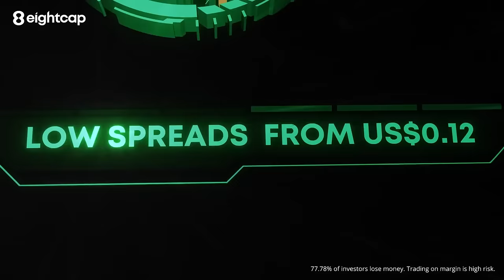Trade Gold with Eightcap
Master the Gold Market: Trade with Confidence! 📈

🔍 Explore Unrivaled Gold Pricing:
Unleash your trading potential with some of the world's best gold pricing. Experience spreads from just US$0.12 and zero commissions, providing you with a smarter approach to conquering the gold market.

📉 Stay Ahead of Gold Movements:
Never miss a crucial gold move! Access cutting-edge insights through our Trade Zone, offering real-time analysis and expert commentary to keep you informed and poised for the next major move in the gold market.

📊 Trade Gold with TradingView:
Join a community of over 50 million traders in the world's largest trading network. Utilize TradingView's renowned charting tools while benefiting from our world-leading gold pricing, available on both web and mobile platforms.

🎓 Empower Your Gold Trading Skills:
Become a better gold trader with Eightcap Labs, our comprehensive education platform. From technical analysis to risk management, enhance your skill set and maximize your potential in the gold market.

💡 Why Trade Gold with Eightcap?
Gold remains a favorite among traders and investors, closely linked to macroeconomic performance and major currencies. Whether as a hedge against inflation, a store of value, or a speculative commodity with growing industrial applications, gold offers diverse opportunities.

🚀 Unlock the Power of Gold Trading - Start Your Journey Now!